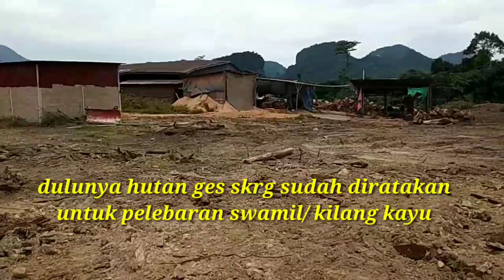EXCAVATOR HITACHI PUNYA KERJA